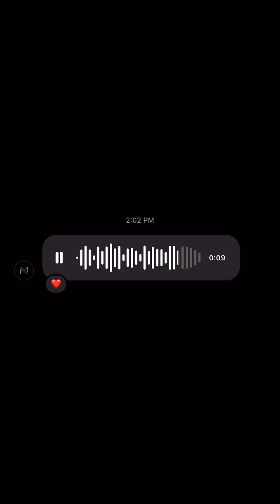[6/30] Playing With Other Players - Transformative Thoughts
When we share and communicate our message out into the world, not everyone will resonate. But the ones who do, they  are the ones that hear us.

They’re actively listening and the words we speak touches their soul.

These are the people we must connect with. They are also players in this game of life.